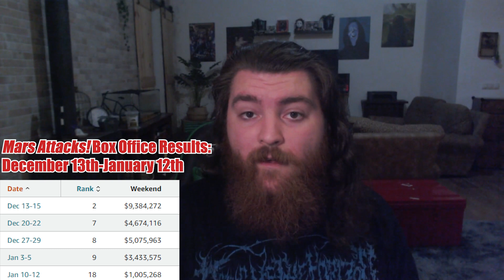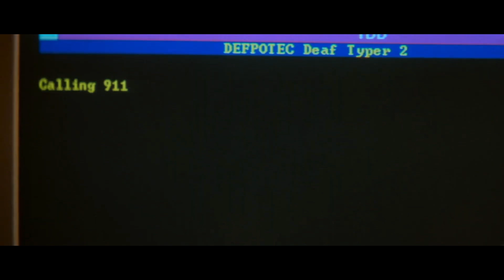Scream (1996): The BEST Slasher of All Time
Hey all this video took a lot of time and effort so any likes, comments, and subs are greatly appreciated.

This is by far my most dedicated and high quality video that I have released yet, and I hope that shines through the screen. Let me know which films you´d like to see me review next and I will make a list for the future!

Timestamps:
00:00 - Intro
00:09 - Context on Scream and it´s Performance
02:31 - Drew Barrymore as Casey Becker
08:05 - Our ACTUAL Final Girl
10:56 - Inspiration from Heathers
11:25 - Introduction to our Cast
12:31 - Sidney and Her Trauma
13:10 - Ghostface´s First Encounter with Sidney
15:04 - Police Station Debacles
15:53 - Ghostface´s Second Encounter with Sidney
16:01 - Sidney and Gale Weathers
16:40 - Methodology of Ghostface and Gaslighting
18:00 - Strength of Scream´s Cast
18:33 - Mr. Himbry´s  Time to Die
19:01 - Dewey and Gale Flirting
19:26 - Setup for the Final Scene
21:24 - The Party
23:40 - The First Climax
26:10 - The Second Climax
29:20 - Final Thoughts and Outro